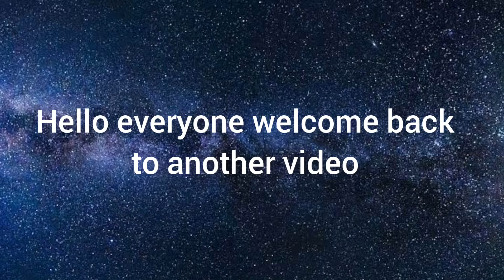Where I Have Been ...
in this video I explain why I have been off.

  🔶Follow me 🔶